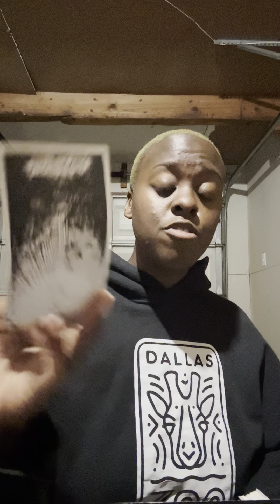Collective Message Part 1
Tuesday Thursday Friday Saturday
8am- 6pm
Sessions I offer
Self- reflection 🧚🏿‍♀️‼️-
Learning to be more
Aware of self and the love you have gained

Self- acceptance 🧚🏿‍♀️🔥
Learning who you are. Helping you
Understand your pain Vs who you want to be.

Vent and validate🧚🏿‍♀️❤️
Perspective shift on your “pain/ fear”
Training you to change the way you view negativity.

Self- love
 Learning how to truly self-regulate yourself
Understanding your love language

Self- awareness -
Learning your triggers
We will look at your reaction to see whats
Holding you back

Learning to Let Go-
A space to vent about the people you
Had to leave in order to chose self
Reeveulating your worth/ standards